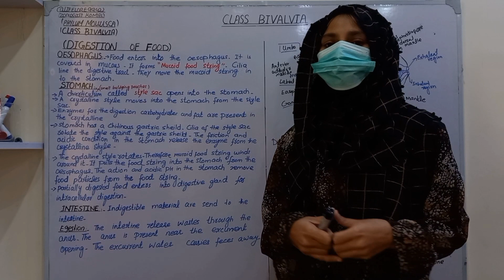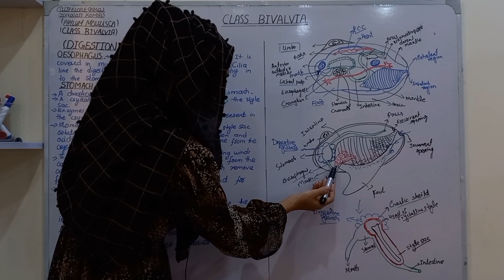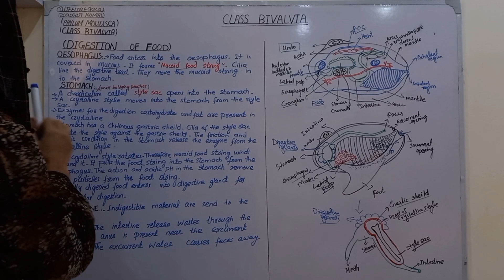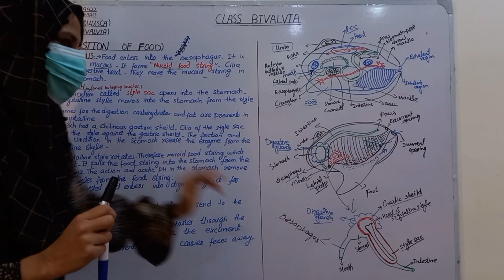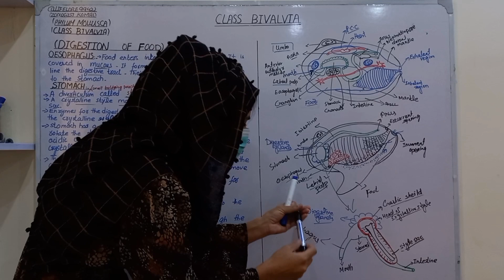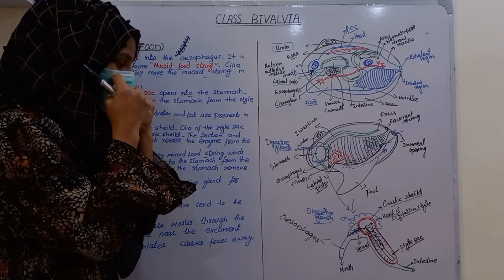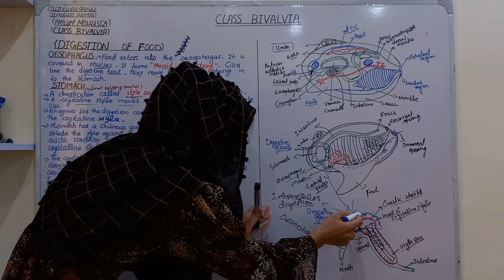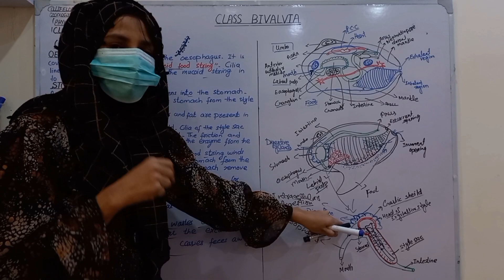DIGESTION IN BIVALVES || DIGESTIVE SYSTEM || CLASS BIVALVIA || PHYLUM MOLLUSCA || BS ZOOLOGY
Lectures related to phylum Mollusca:-